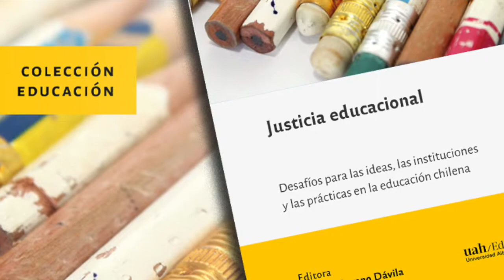Carolang Escobar-Soler nos presenta su capítulo en el libro Justicia Educacional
Carolang Escobar-Soler*, junto a Alejandra Caqueo-Urízar**, son las autoras del capítulo "Justicia redistributiva, de reconocimiento y representación para escenarios educativos socioculturales diversos", quien nos adelanta los principales puntos que trata su capítulo.

Conoce más sobre "Justicia Educacional. Desafíos para las ideas, las instituciones y las prácticas en la educación chilena"

* Carlonag Escobar-Soler: Escuela de Psicología y Filosofía de la Universidad de Tarapacá, Chile, y Centro Justicia Educacional de la Pontificia Universidad Católica de Chile.

** Alejandra Caque-Uríizar: Instituto de Alta Investigación de la Universidad de Tarapacá, Chile, y Centro Justicia Educacional, de la Pontificia Universidad Católica de Chile.